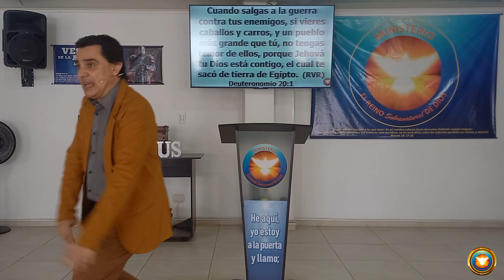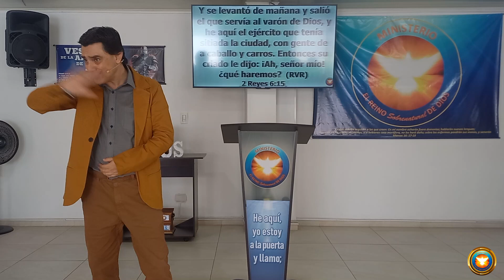ÉL NUNCA HA PERDIDO UNA BATALLA - Pastor Juan Carlos Pajón.